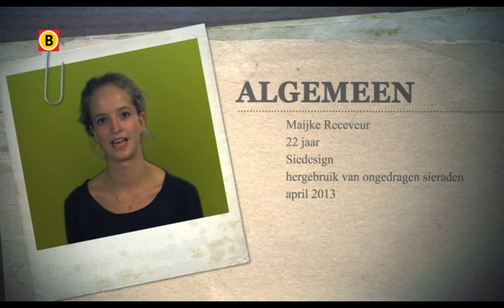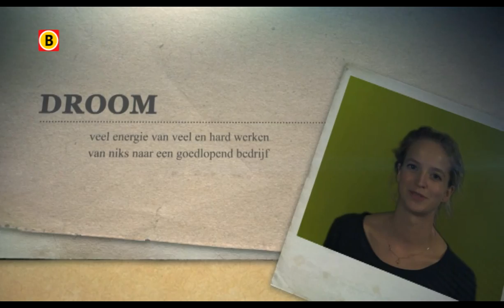BV Brabant 2013 - aflevering 8 - Starter van de Week / Maijke Receveur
Maijke Receveur is samen met een mede-student het bedrijf Sie-Design begonnen. Veel mensen hebben ergens wel sieraden liggen die ze eigenlijk niet meer dragen. Bijvoorbeeld omdat ze niet meer van deze tijd zijn. Maijke geeft deze sieraden een nieuw design.